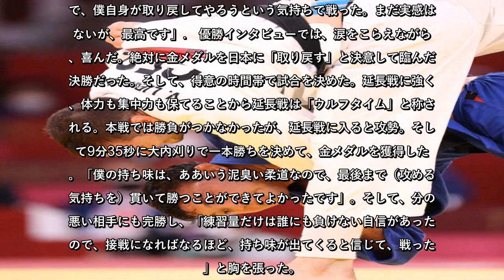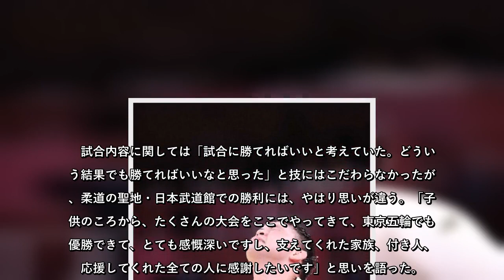金メダルのウルフ・アロン 00年シドニー・井上康生以来の同級金メダル「僕自身が取り戻してやろうと」